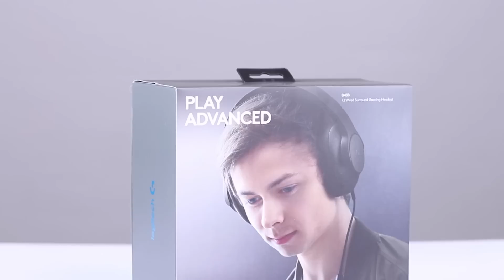Logitech G433 Gaming Headset Review - 2020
Gaming, Editing වලට ගොඩක් වෙලා දාගෙන ඉන්න පුළුවන් පහසු Headset එකක් හොයන අයට...